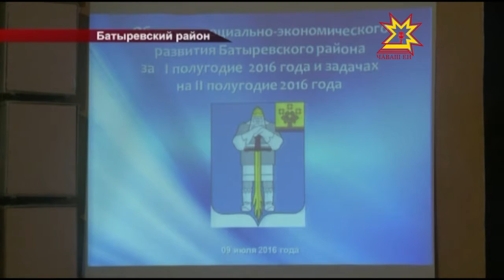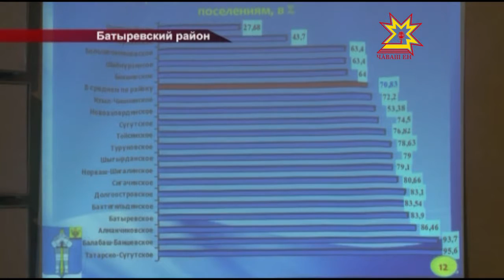В прошедшую субботу батыревцы отметили день района.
Поздравил сельчан и Глава республики — Михаил Игнатьев.